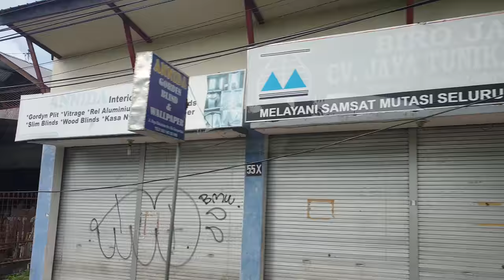Работа в интернете. Фаберлик Онлайн.